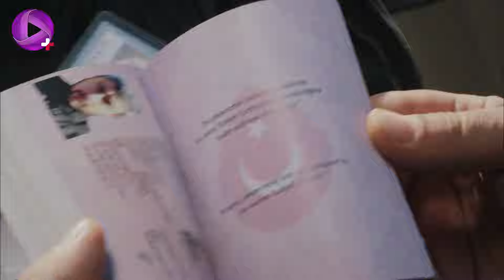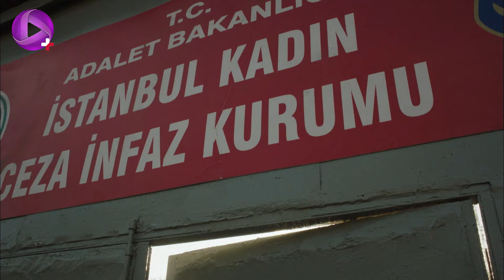Dar Entezare Aftab - Episode 55 - سریال در انتظار آفتاب – قسمت 55– دوبله فارسی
زینب به همراه جهان و ملیس به ملاقات مادرش می رود. تولین به خانه ی جم می رود و موفق می شود لپتاپ او را پیدا کند. موتورسواری که برای احمد کار می کند تولین را می بیند. ولی خودش چیزی به دست نمی آورد. موتورسوار با احمد ملاقات می کند و به او خبر می دهد تولین موفق شده لپتاپ را از خانه ی جم بردارد. او می بیند بعد از رفتنش از خانه ی جم شخصی به خانه ی جم رفته است و جم را با بالشت خفه کرده است. جهان به خانه بازمی گردد و لپتاپ را می بیند و می خواهد عکس های ملیس را ببیند. ولی تولین مانع او می شود. تولین با وکیل دمت تماس می گیرد تا با او حرف بزند. موتورسوار تعقیبش می کند و موفق می شود لپتاپ را بردارد. باران از اینکه ملیس دو روز است در خانه ی زینب می ماند تعجب می کند. موتورسوار لپتاپ را تحویل احمد می دهد و پول زیادی از احمد دریافت می کند تا کشور را ترک کند. لحظه ی دادگاهی فرا می رسد و دمت وارد اتاق قاضی می شود. احمد موتورسوار را به خارج از کشور می فرستد و فیلم را به باریش می دهد تا او به وکیل برساند. احمد او را می ترساند و به او هشدار می دهد کسانی که جم را کشته اند انسان های خطرناکی هستند و کسی نباید این موضوع را پیگیری کند. سی دی توسط باریش به وکیل داده می شود و دمت آزاد می شود. امروز کالج سایار مسابقه ی بسکتبال دارد و آکسل که تیمش در مسابقه ی قبلی در مقابل تیم کالج سایار شکست خورده بود، با پرتاب گاز اشک آور به داخل زمین مسابقه، باعث می شود بازی به هم بخورد و.

خلاصه داستان سریال ترکی در انتظار آفتاب
در انتظار آفتاب با رازهای پنهان، عشق های نافرجام، فریب ها و ناامیدی ها قصه ی مادر و دختری به نام های دمت و زینب است که در بورسا زندگی متوسطی دارند. دمت خیاط است و این اواخر شرایط کاری اش زیاد مناسب نیست. او تمام پس اندازش را از دست داده و شرایط خوبی ندارد. ژاله دوست دوران کودکی دمت دست یاری به سوی آنها دراز می کند. او مدیر دبیرستان خصوصی سایر، یکی از معتبرترین کالج های استانبول است. به خاطر شرایط تحصیلی، آینده ی زینب و ایجاد شروعی دوباره، مادر و دختر، با وجود مخالفت های زینب، به استانبول نقل مکان می کنند. در واقع، ژاله برنامه های زيادي دارد و رازی را پنهان می کند که زندگی هر دوی آنها را تغییر می دهد. در داستانی که بر محور عشق بین جوانان پیش می رود، بزرگترها با رازهای گذشته خود روبرو می شوند و زندگی همه زیر و رو می شود. زینب، دختر جوان بسیار لجباز و یک دنده ای است که در اولین روز مدرسه با کرم، پسر صاحب مدرسه، درگیر می شود. کرم پسر شروری است که از نام خانوادگی و موقعیت اجتماعی خانواده اش استفاده کرده و قدرت خود را به رخ هم سن و سال هایش می کشد. تنها کسی که در این شرایط دست یاری به سوی زینب دراز می‌کند، پسر خوب و باادبی به اسم باریش است که مانند یک برادر با کرم بزرگ شده و .

 @OTV Plus
 @OTV Gold
 @OTV Drama

@Turkishserial @dar entezare aftab@gunesi beklerken @Kerem Bürsin@Kerem sayer@
Hande Dogandemir@Zeynep yilmaz guzel@Yagmur Tanrisevsin@Melis guzel@Ismail Ege Sasmaz@Baris erdogan@Emre Kinay@Cihan guzel@Gökçe Yanardag@Tülin@Ebru Aykaç@Demet yilmaz@Hasan Sahinturk@Ahmet sayer@Simay Küçük@Sevim sayer@Ece Dizdar@Melda